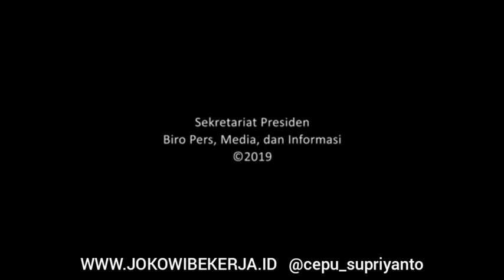Selamat Ya, Presiden @jokowi Jenguk Kelahiran Cucu Ke-3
Selamat Ya, Presiden Jokowi Menjenguk  Kelahiran Cucu Ke-3 ‘ La Lembah Manah’

Klik MEDIA kami dan Follow MEDSOS nya
_Twitter : @jokowibekerjaID
_IG : jokowibekerjaID
_FB Group : JOKOWIBEKERJA.ID
_Youtube Channel : Jokowi Bekerja